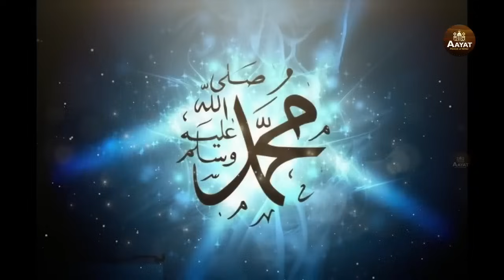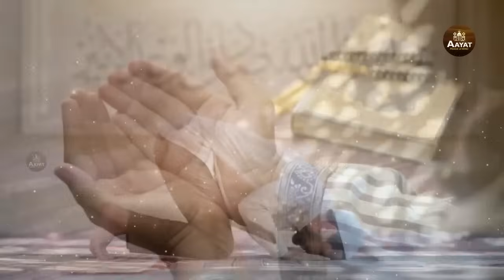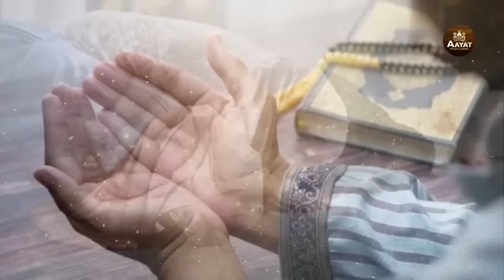2023 New Hit Naat | 2023 Top 8 Hit Naat Sharif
2023 New Hit Naat | 2023 Top 8 Hit Naat Sharif | Naat Sharif | Top 8 Naat | New Naat Sharif 2023

Immerse yourself in the soulful recitations and melodic tunes, as renowned artists beautifully express their love and devotion for the beloved Prophet Muhammad.

Indulge in the enchanting verses and heart-touching melodies that resonate with the depths of your soul. Each Naat Sharif featured on our channel is carefully selected to evoke a sense of tranquility and inspire a deep connection with the Divine.

Whether you seek solace, spiritual enlightenment, or simply wish to experience the beauty of Islamic poetry, our channel is your sanctuary. Allow the profound words and harmonious melodies to uplift your spirit, rejuvenate your faith, and strengthen your bond with Allah and His Prophet (peace be upon him).